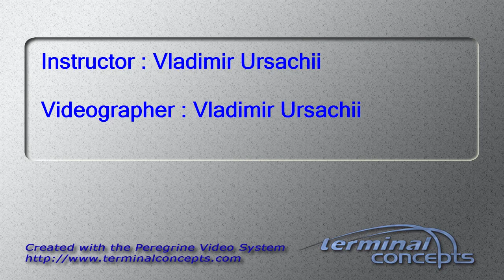Elizabeth Bestgen's Tandem skydive!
Elizabeth Bestgen's tandem skydive at Skydive Snohomish!